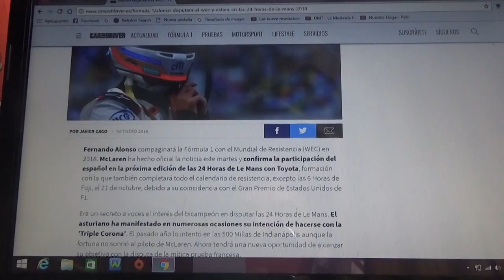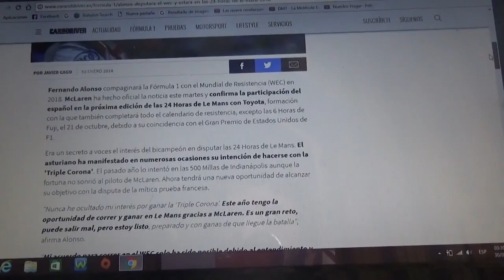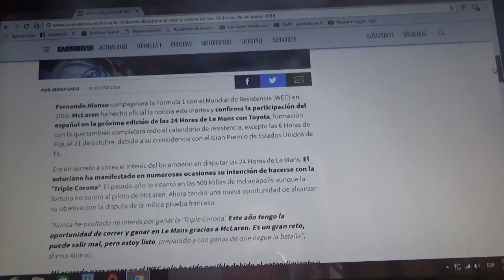Fernando Alonso participará del WEC y las 24 Horas de Le Mans en 2018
El bi campeón asturiano de F1 compaginará su Temporada 2018 de la categoría reina con el Mundial de Resistencia y participará este año en las 24 Horas de Le Mans con el equipo japonés Toyota